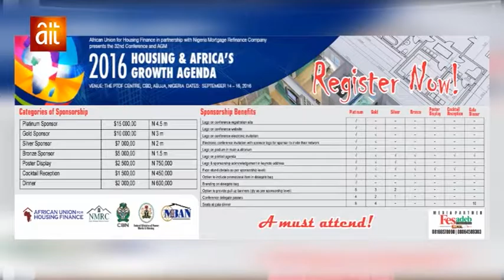SPECIAL INVITATION TO AUHF CONFERENCE/AGM IN ABUJA - NIGERIA